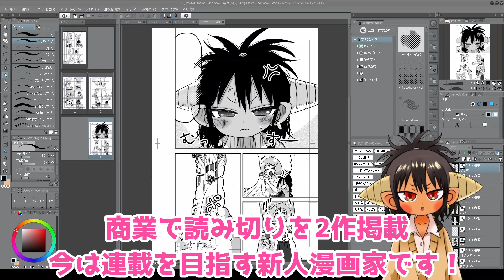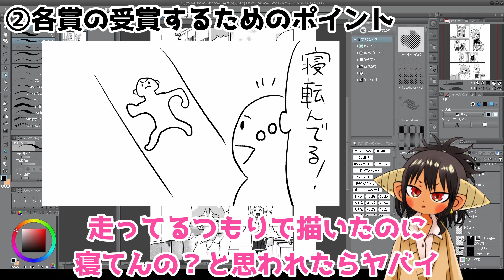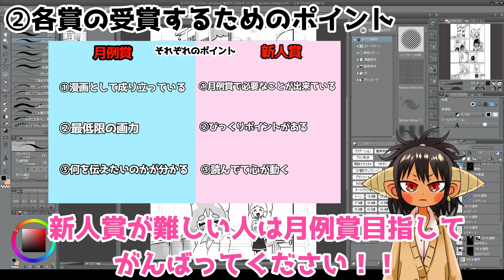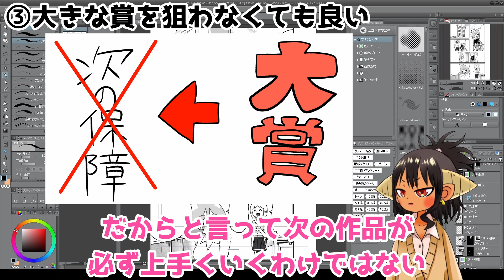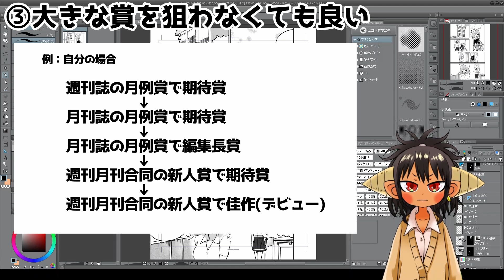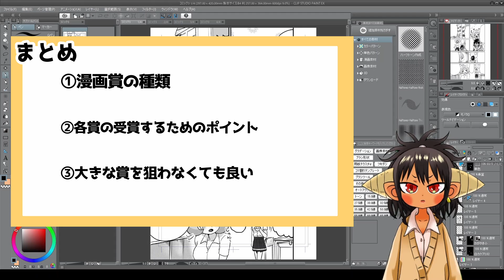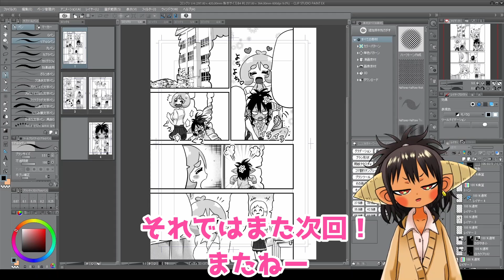【初心者向け】漫画賞の種類と受賞する為のポイント解説します！【漫画賞】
★ぜひ読んでみてください！
【しゅり様はイキリたい漫画】
●ニコニコ漫画

今後このチャンネルで行う主な活動内容
①マンガの描き方(ネームの描き方・キャラの作り方・漫画活動においてのメンタルケア方法の紹介)

②絵の描き方(漫画に必要な絵に関する知識)

③新人マンガ家が連載をとるまでの過程・活動の報告

④『しゅり様はイキリたい』のキャラクターによるYouTube活動

これらを中心に動画をあげていき
主にマンガを描く方、読者へむけてのチャンネルを予定しています！

BGM・効果音で使用させていただいたサイト様